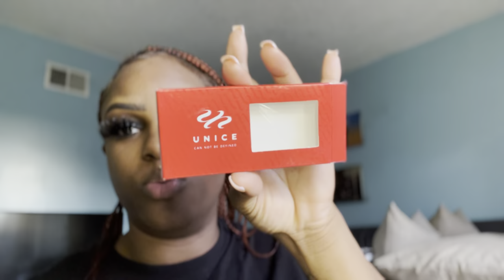WEEK IN THE LIFE| GRWM| VLOG 8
Hey babes, as you know I have been recording my nursing school journey. In this video I’m giving updates and doing my makeup. Showing you a different side of me.